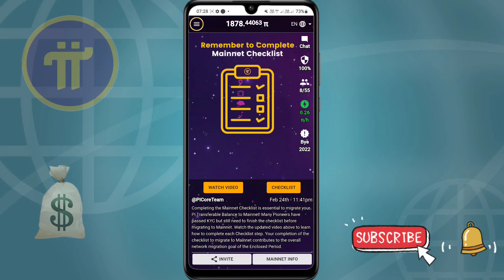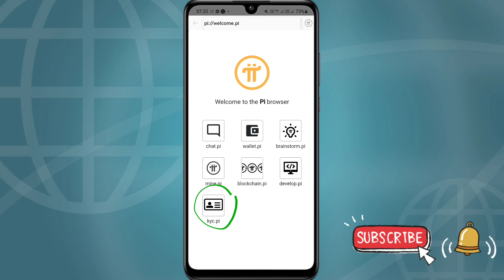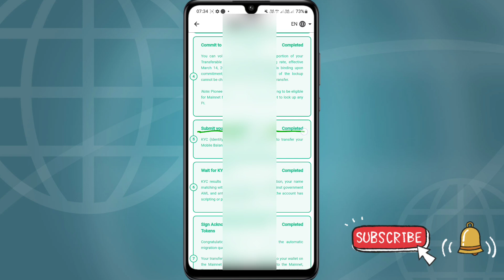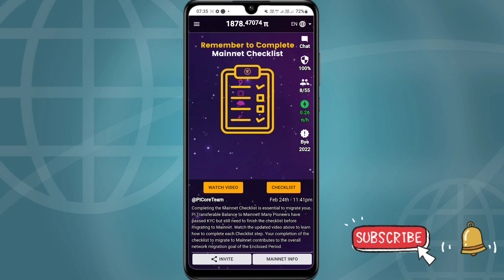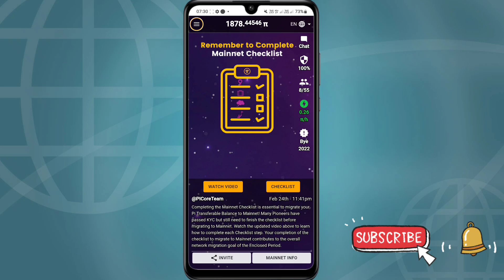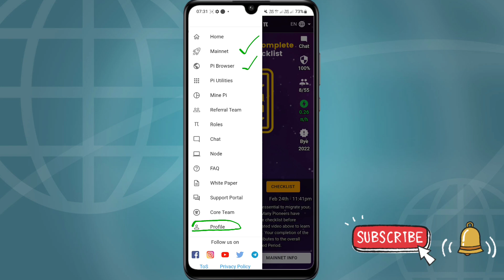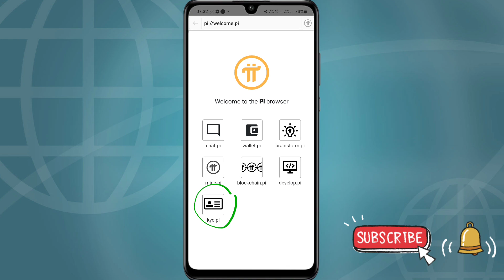Pi Network Kyc Verification 2023 | Pi Network Kyc Approve 2023 | Pi Network Kyc Verification Kese Ka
Pi Network Kyc Verification 2023 | Pi Network Kyc Approve 2023 | Pi Network Kyc Verification Kese Kare |

pi network
cryptocurrency
pi news
Alam
YouTubr Alam
Alam Youtuber

only.